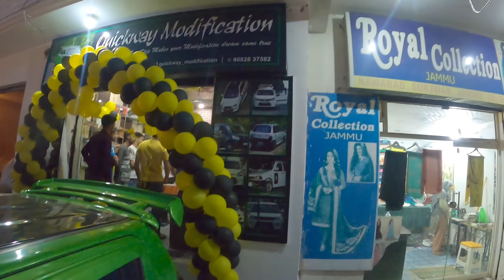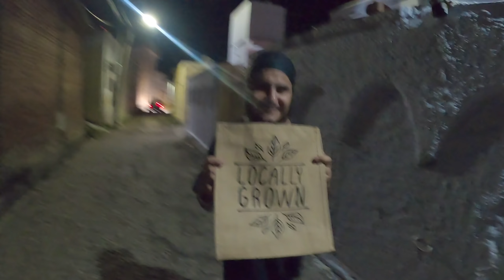Maruti 800 interior modification (part 2)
Hello guys
This is a second part of interior modification

For more information about this jeep
likeAIR VLOGGER
Gypsi modification
Willy jeep modification

GADGETS

Iphone 10s

Editing app
VN

no dslr

No pc for editing

One day I will achieve what i want